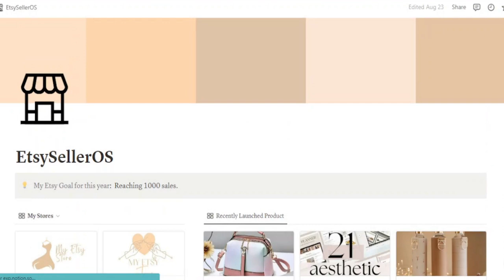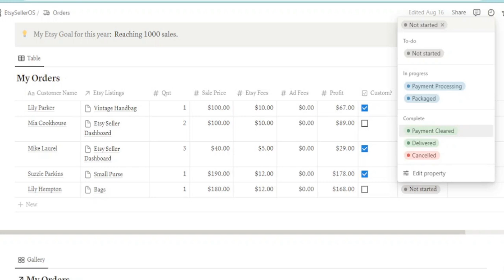How to manage Etsy Orders using Notion Template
Hi I am the notion creator.
I will tell you how you can manage Etsy orders with this beautiful Notion Template.